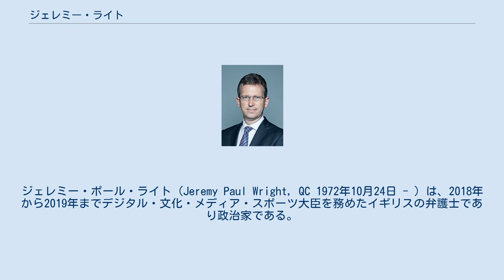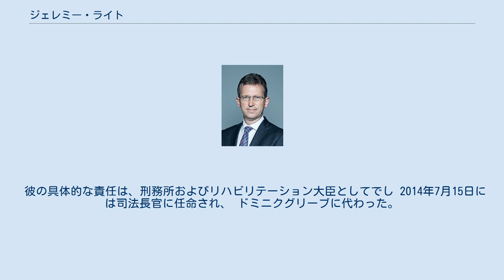ジェレミー・ライト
ジェレミー・ポール・ライト (Jeremy Paul Wright, QC 1972年10月24日 - ) は、2018年から2019年までデジタル・文化・メディア・スポーツ大臣を務めたイギリスの弁護士であり政治家である。
保守党に所属し、2010年からケニルワース・アンド・サザム選挙区選出庶民院議員を務めている。
ライトは2005年に初めて次回の総選挙には廃止されることになるラグビー・アンド・ケニルワース選挙区から議員に選出された。
 ライトはサマセット州 トーントン生まれ。
 彼の両親は両方とも教師であり、彼にはイギリス海軍の 司令官を務めた兄弟がいます。
 ライトは、ニューヨーク市の トーントンスクールとトリニティスクールの 2つの独立した学校で教育を受けた後、エクセター大学 で法学士号を取得。
 1996年に内宮 の法廷に召集され、 2005年に議会に選出されるまでミッドランドの刑法に特化した 彼はバーミンガムのNo.5チェンバーズのメンバーであり続けていますが、2013年5月の時点で正式に非実践者としてリストされている。
 ライトは2005年の総選挙で最初に議会に選出されたとき、 1997年の総選挙以来選挙区を代表していた現職の 労働党議員アンディキングからラグビーとケニルワースの議席を獲得した。
 2010年の選挙で、彼は新しく作成されたケニルワースとサザムの選挙区を維持し、過半数を12,552に増やした。
 2007年7月、ライトは野党ホイップとして任命され、2010年から2012年まで政府のホイップを務め、財務省長官の職を務めた。
 2005年から2007年まで憲法問題選択委員会のメンバーを務めた。
 2012年9月、ライトは法務省の議会下院長官に任命された。
 彼の具体的な責任は、刑務所およびリハビリテーション大臣としてでし 2014年7月15日には司法長官に任命され、 ドミニクグリーブに代わった。
 この役割のために、彼は女王の顧問に任命された 。